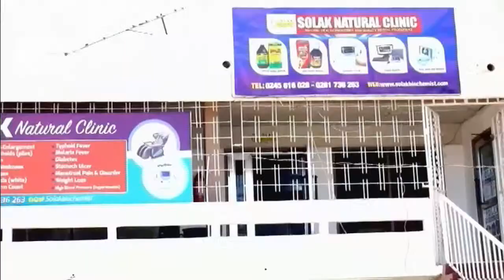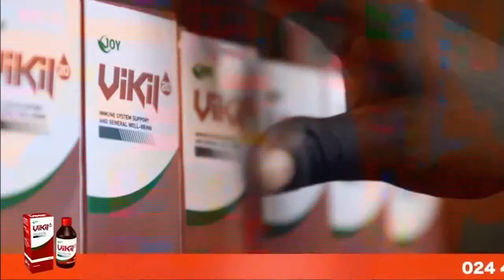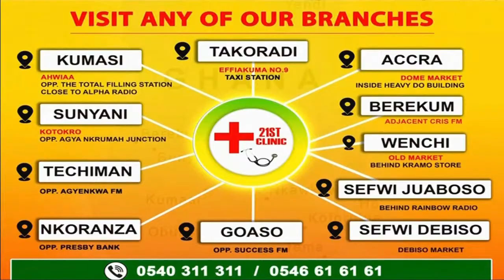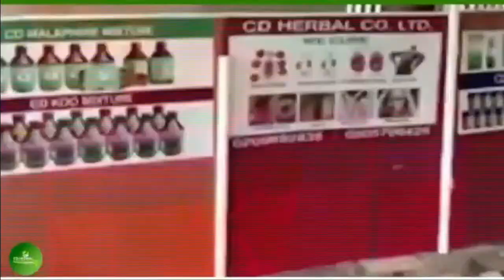The Wontumi Morning Show on Wontumi TV (10/06/21)